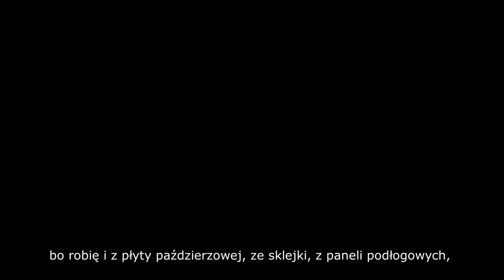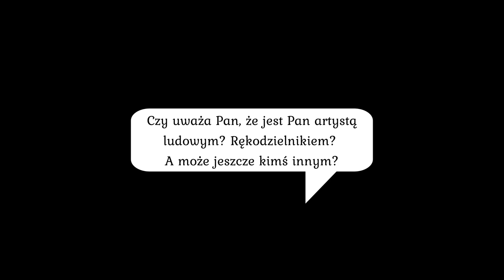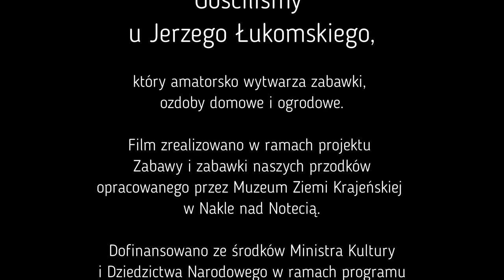W pracowni zabawkarza - Jerzy Łukomski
Wywiad z Jerzym Łukomskim, który hobbystycznie wykonuje zabawki i ozdoby z drewna.
Nagranie wykonano w ramach projektu "Zabawy i zabawki naszych przodków", który dofinansowano ze środków Ministra Kultury i Dziedzictwa Narodowego w ramach programu Narodowego Centrum Kultury: EtnoPolska. Edycja 2023.